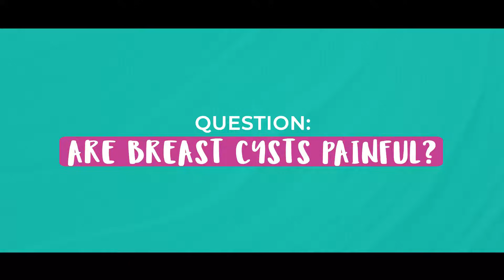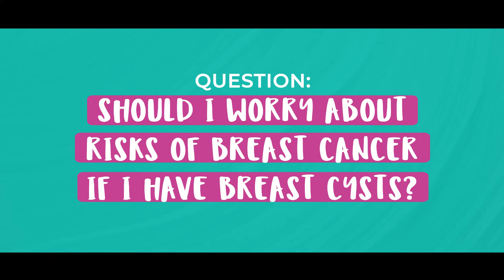Understanding Breast Cysts - with Dr Tasha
In today's video I am going to talk about Breast Cysts and questions related to them.

When you feel a lump, the first thing you'll think about is - Is this lump a cancer? And of course, this is something that most people fear when they find a breast lump and today I am going to talk about one of the commonest causes of non-cancerous breast lumps which are also known as breast cysts.